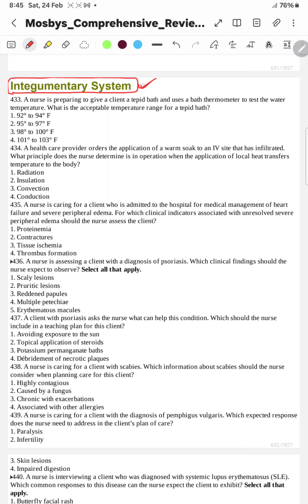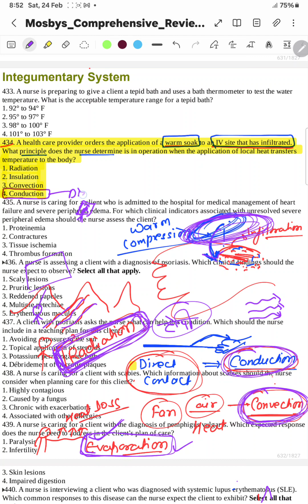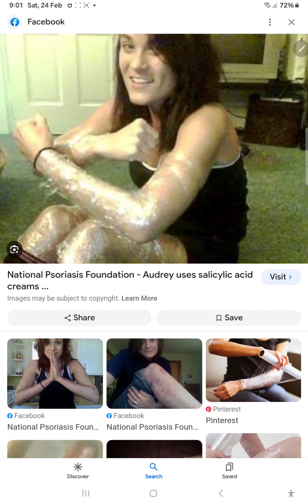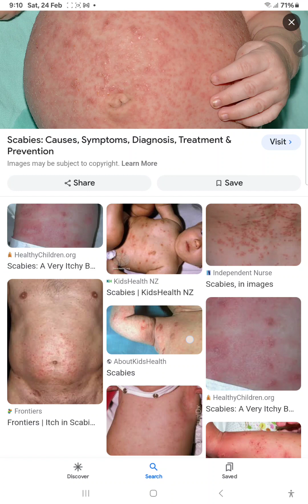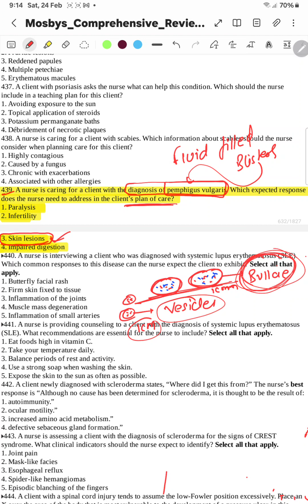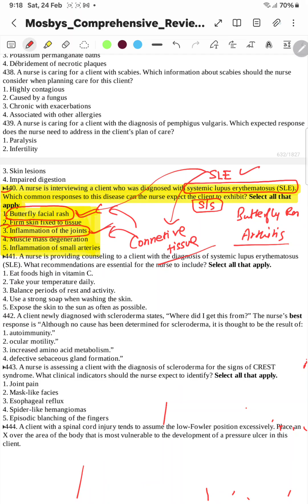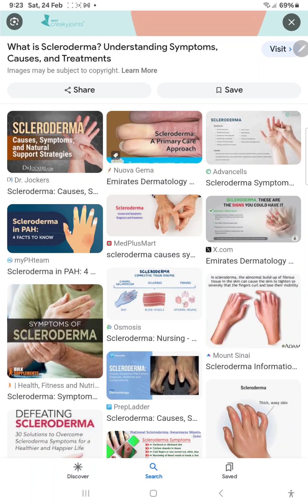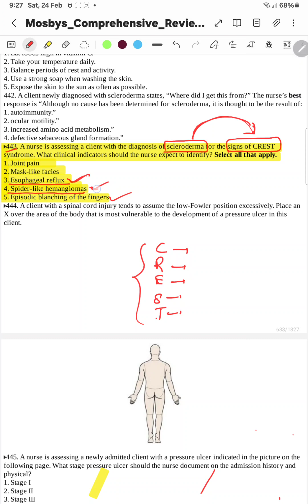INTEGUMENTARY SYSTEM 419-433 MOSBY